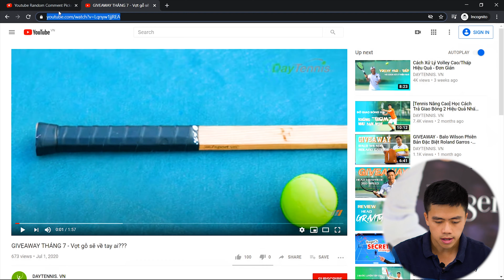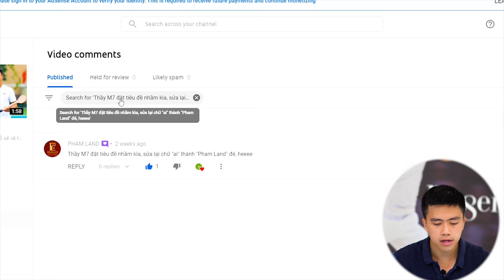KẾT QUẢ GIVEAWAY THÁNG 7/2020 - VỢT GỖ M7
Chúc mừng anh PHAM LAND đã may mắn thắng giải giveaway tháng 07 với phần quà là cây vợt gỗ M7 Tennis Spoon.

TÌM HIỂU THÔNG TIN VÀ ƯU ĐÃI TẠI SHOP M7SPORT.VN